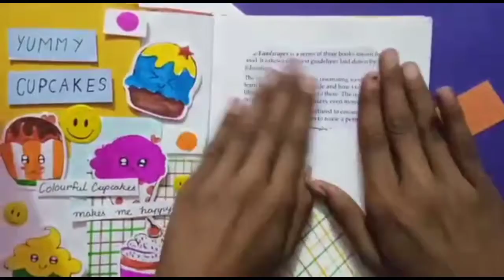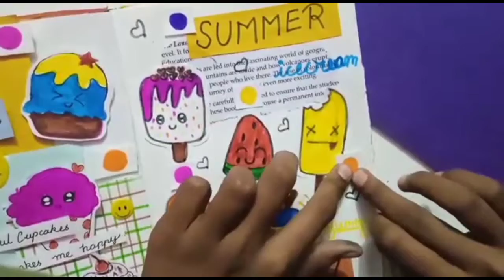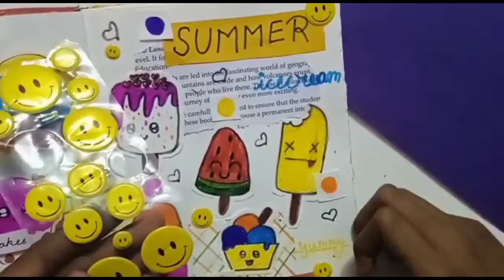how to make Icecream journal ! Icecream journal ! Khevna Art